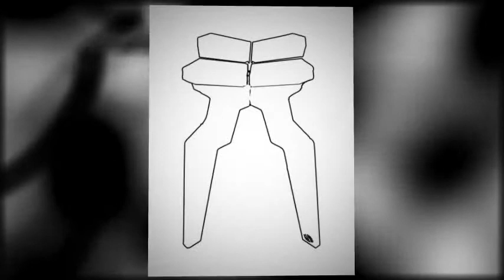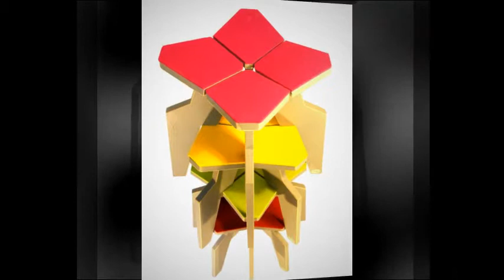Liqui Splice stool and table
The latest range of Liqui furniture, Splice, has been inspired by the maritime surroundings of Liquidesign's studio/workshop at Shoreham Port, on the South Coast of England.

Using the angular shapes seen in such things as dockside machinery, sea-defences and the super structure of ships they have initially produced a set of stacking stools made from sustainably sourced Birch ply that can be used in either a commercial or domestic setting (including outdoors).

These have a painted finish with a worn edge reflective of the wear and tear of sea and weather. For added colour and extra comfort these are also available with thick, ecologically friendly, 100% wool felt on the four independent panels that form each top.